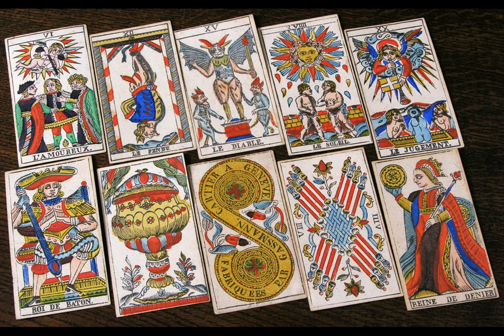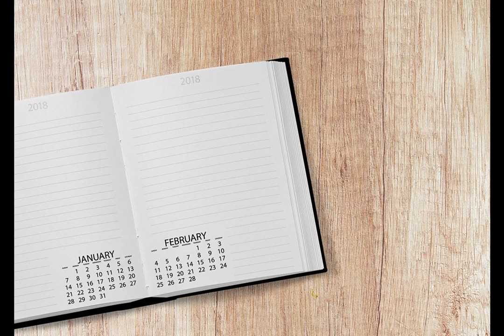How to develop your Psychic powers - Level 4: Dreams and the rhythm of material nature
This presentation is part of a series, following on from How to develop your Psychic  powers  - Level 3.
After touching on Tarot cards in the beginning, this presentation focuses on how the day is divided into different modes of nature, and how the annual seasons have special qualities of their own.
It then enters a section about the moon and its rhythms.
The final part is about different types of dreams and how a psychic can work with them.

TIMESCALE:

0:00 - Introduction
0:34 - Tarot cards
1:09 - Different modes of nature through a day
1:56 - The rhythm of nature, the moon and stars
2:42 - The seasons
3:16 - Dreams
4:18 - Lucid dreams
5:37 - Revisiting a dream